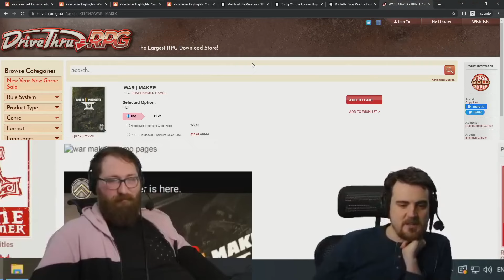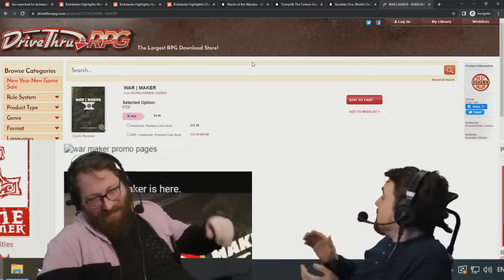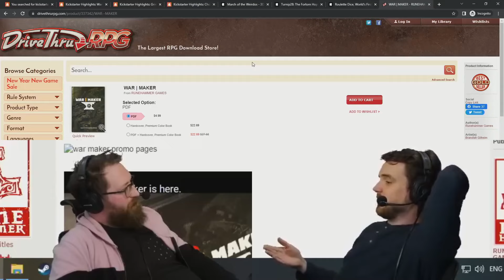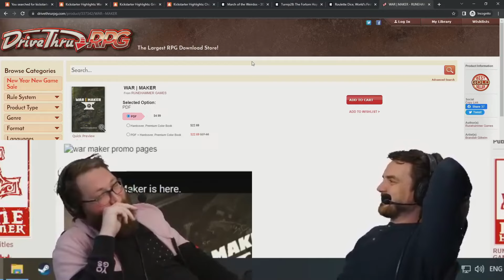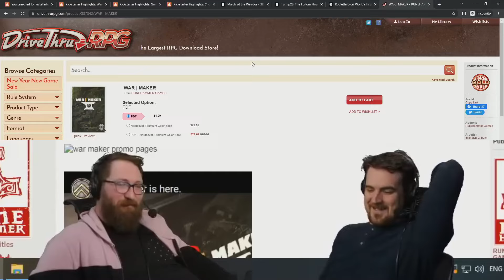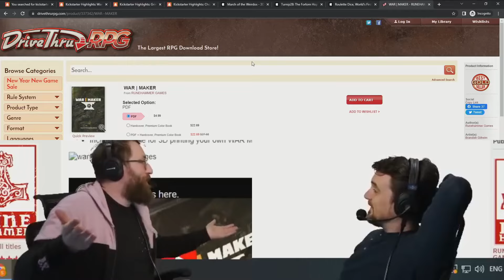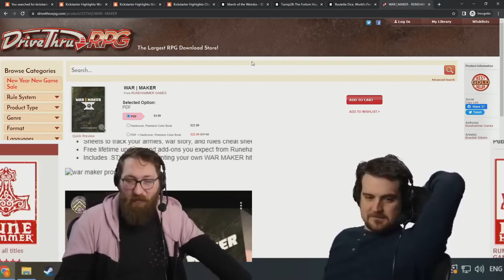Will Tom Watch DS9? - Reality TV Rant - Tom and Ben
Yogscast Live

00:00 Will Tom Watch DS9?
02:01 The Traitors
02:32 Reality TV Rant